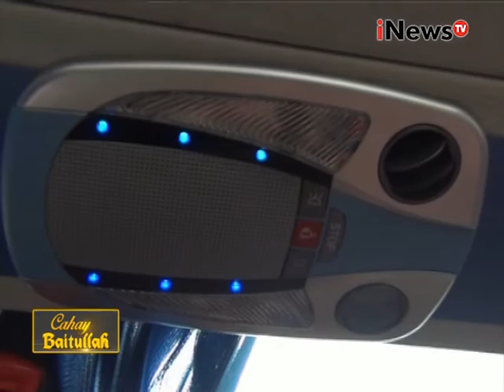Setelah sepekah lebih di Madinah, jamaah haji Indonesia bergerak ke Mekah - iNews Malam 17/08